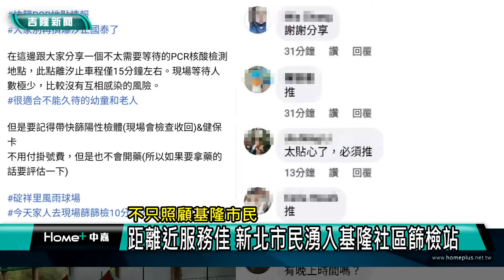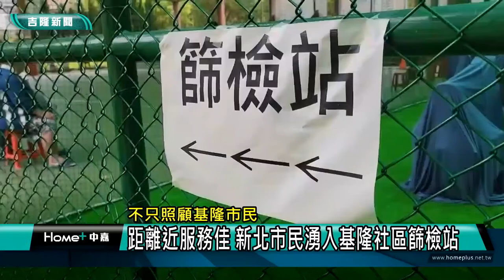新聞 基隆疫情|社區篩檢站 新北市|快篩 陽性|防疫專線 24小時|醫療量能 緊繃|生活圈 行政區域|2022 中嘉新聞|不只照顧基隆市民 距離近服務佳 新北市民湧入基隆社區篩檢站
暖暖社區篩檢站採檢民眾三分之二是新北市民 林右昌說與新北市合作共同承擔

（中嘉吉隆新聞記者張啓騰/基隆報導）新冠疫情持續升溫，全國確診數在5/10超過了五萬例，雙北採檢量爆棚，基隆市政府設立的暖暖社區篩檢站5/10早上採檢民眾有三分之二來自汐止、瑞芳等地，24小時的防疫專線也有超過四分之一是新北市民眾打來尋求協助，印證基隆市長林右昌之前強調的大基隆市共同生活圈，林右昌表示基隆市政府會與新北市政府攜手合作共同承擔，也呼籲中央在醫療量能估算及資源分配不能僅以縣市行政區域劃分而應該從共同生活圈的角度考量。